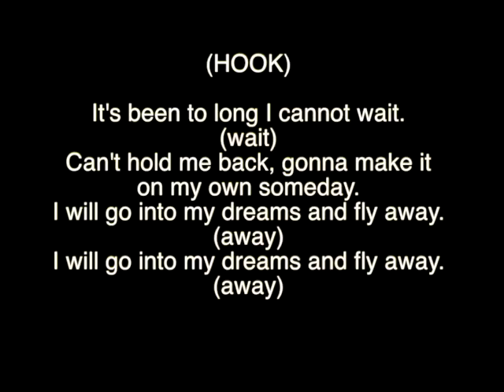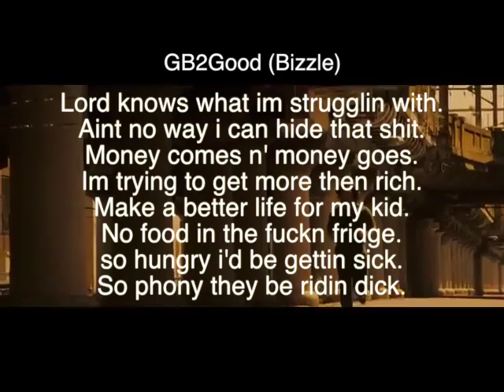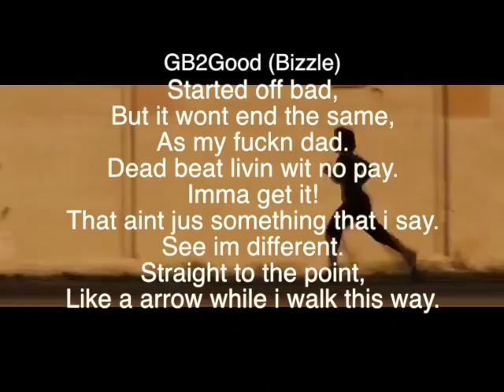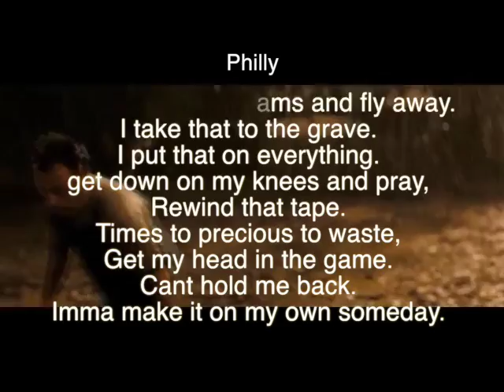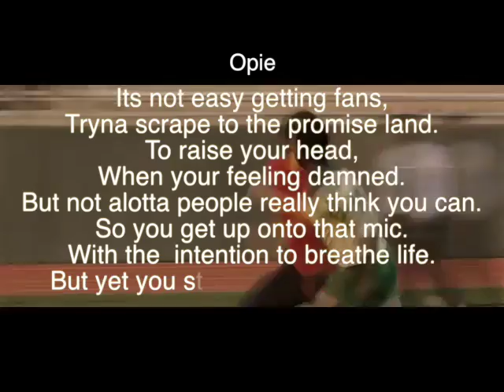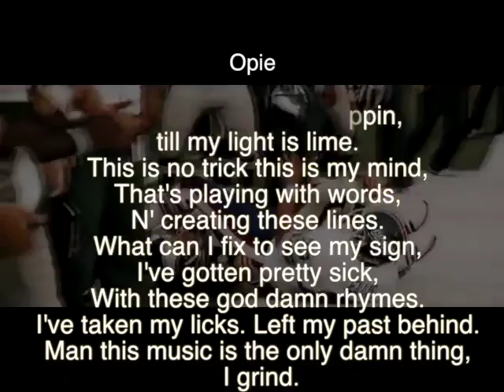Prophyt - Fly Away Ft. GB2Good, Philly, Opie